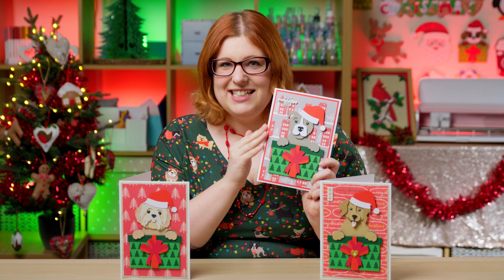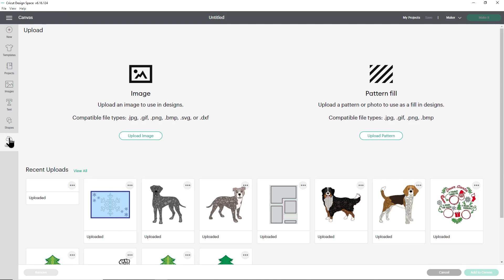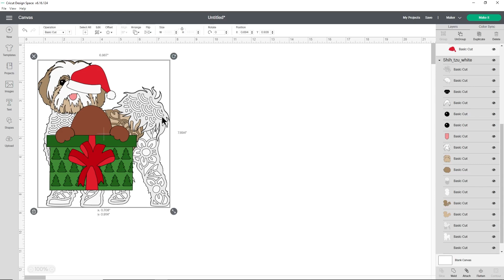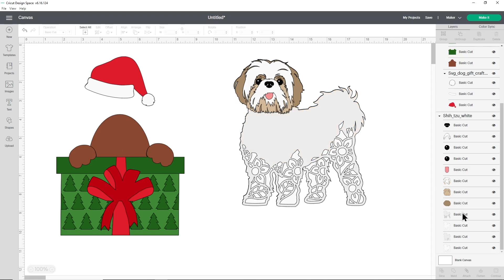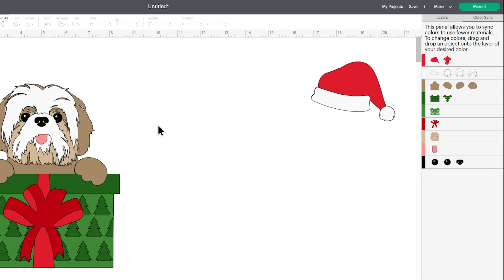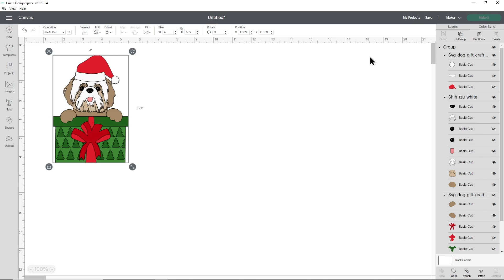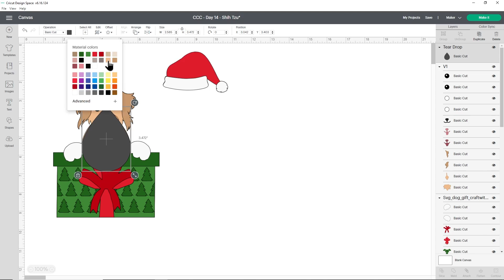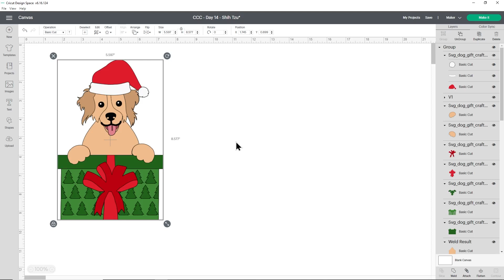Peeking Dog & Cat Christmas Cards 🎄 CCC Day 14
Make a Christmas card with your dog or cat on it! Today we're going to be making layered greetings cards which feature either a dog or a cat, but the best thing is: you get to choose what breed of dog or cat to put on the card!

○ Download the cutting files & get full written instructions, including how to unzip folders

○ Join the Christmas Craft Countdown to claim your free dog or cat SVG

○ Full tutorial on removing the heads from my pet SVG files

💖 MY FAVOURITE CRAFT PRODUCTS
* Cricut Maker
* Brown/grey cardstock
* Foam pads
* Tape runner

Happy crafting,
Sarah 🥰

CraftWithSarah.com is a participant in the Amazon Services LLC Associates Program, an affiliate advertising program designed to provide a means for sites to earn advertising fees by advertising and linking to Amazon.co.uk.

Sharing free SVGs and Design Space tutorials to help you learn your Cricut machine & become a confident Cricut crafter!